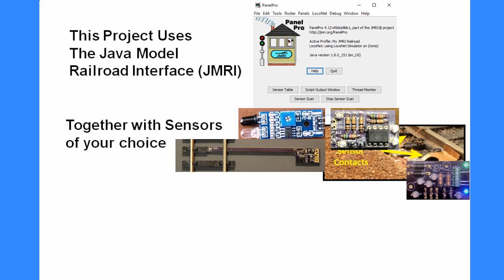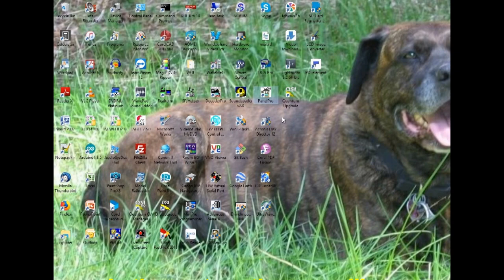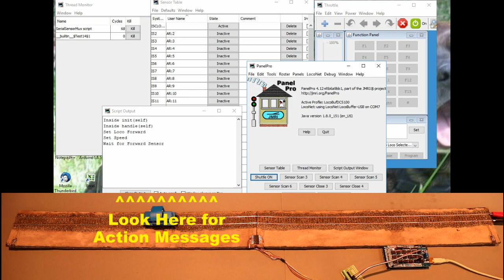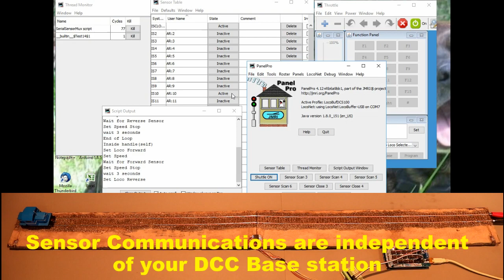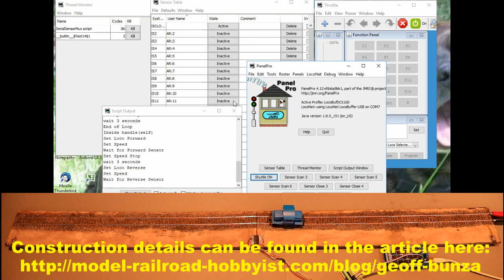JMRI Sensor Channels – Direct Arduino to JMRI Communications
This video details the implementation of a sensor channel, which connects directly to JMRI, not through a DCC base station. It gives the modeler more flexibility to connect some 68 sensors for about $7, and is fully operational with all the JMRI applications Construction Details here SMA28 JMRI Sensor Channels